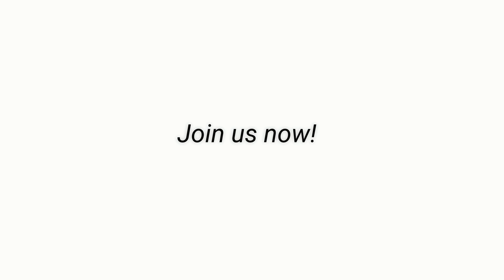Meet Deborah Wüthrich | Structure Specialist at SR Technics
Meet Deborah Wüthrich , our Structure Specialist. Deborah is responsible for maintaining and repairing components across a range of aircraft types. Knowing her work directly impacts the safety and performance of an aircraft engine is incredibly rewarding for her.